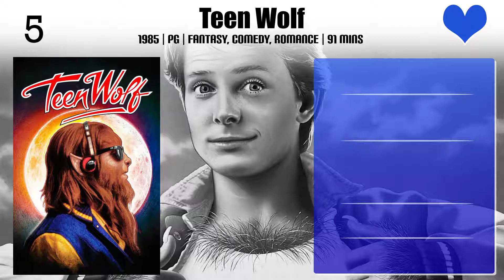Matt Adler Top 10 Movies of Matt Adler| Best 10 Movies of Matt Adler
Top 10 Movies of Matt Adler

Find the list of movies by Matt Adler you can find more information, movie trailers, posters, reviews, youtube links in below link.

Please Comment down your favorite movie of Matt Adler